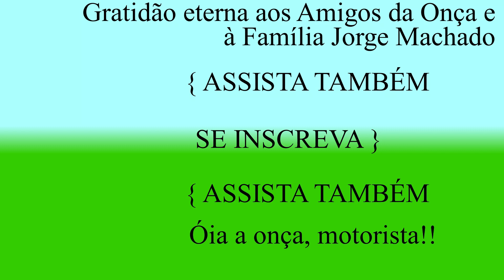ALMOÇO NA DNA MENINA E SUBINDO A SERRA DO VENTO